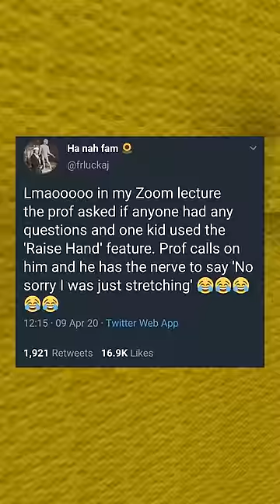MadLads!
Are you as daring as these people?